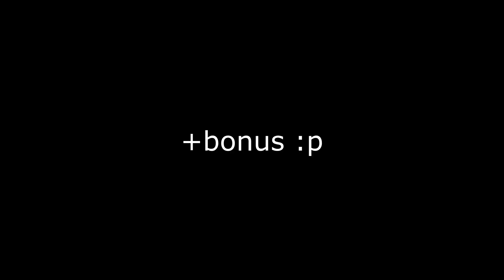Path of titans - Megalania hunt compilation. Part 2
My accounts:
[DC]: Hanic#5280 - if u have questions or wanna play with me - msg me!